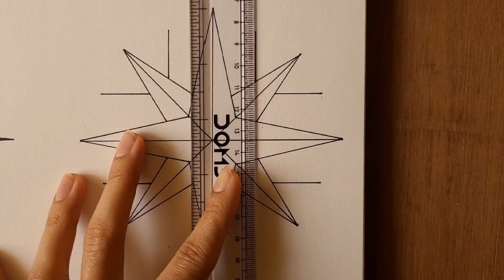Simple Doodle Delights: Easy Drawing Ideas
In this video, I'll guide you through creating an easy doodle as I learn alongside you. Follow along with step-by-step instructions and discover the joy of drawing with simple, meditative art. Let's learn and doodle together! 🎨✨